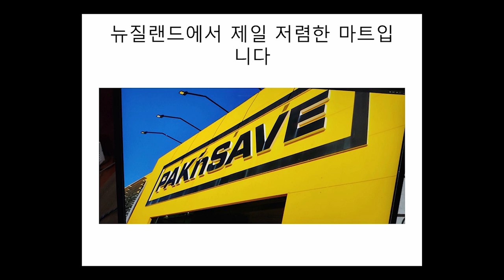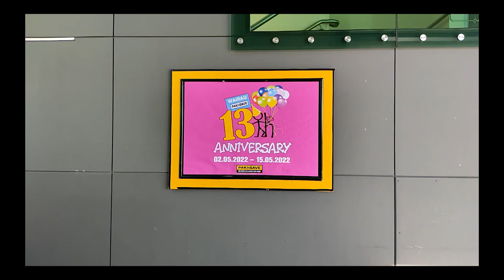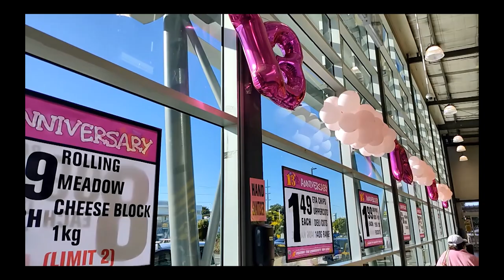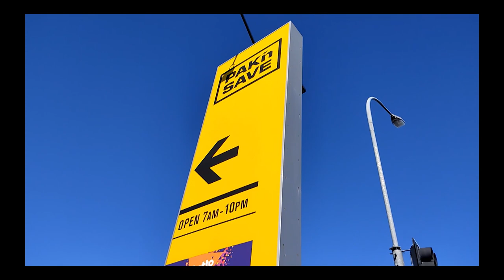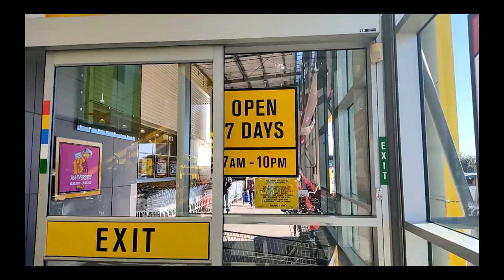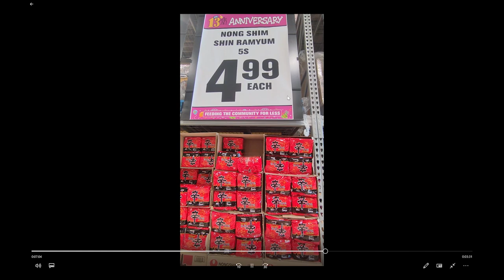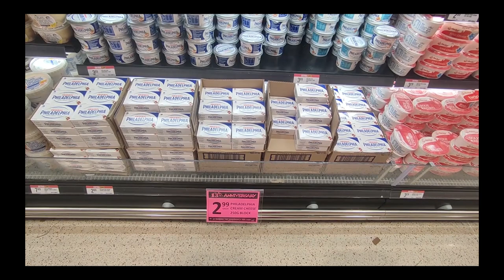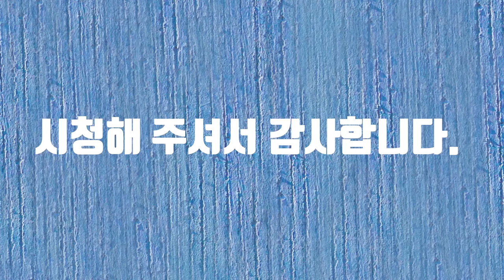PaknSave 13th Birthday(팍앤세이브 13주년)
PaknSave 13th Birthday(팍앤세이브 13주년)동영상입니다.